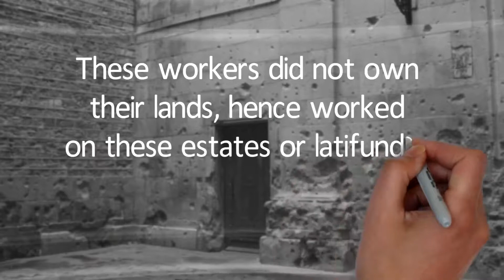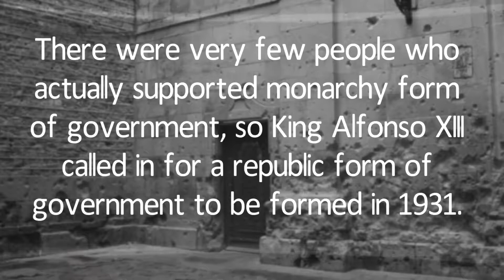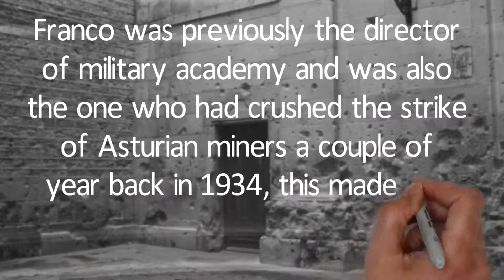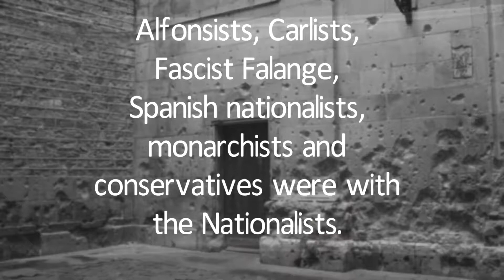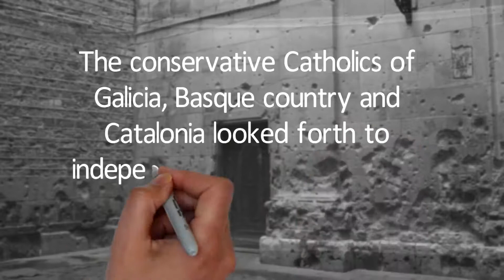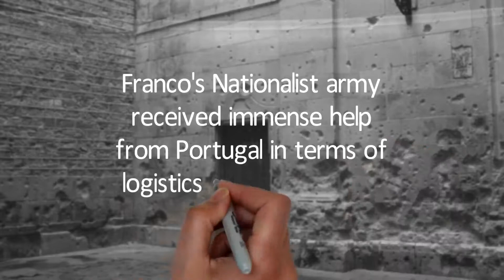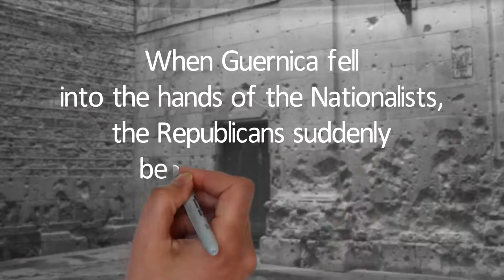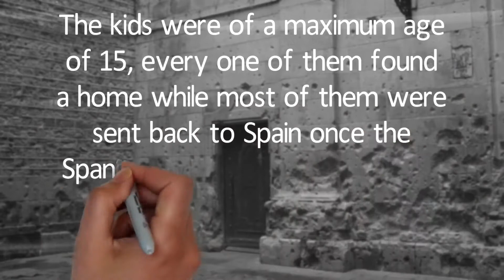Spanish Civil War Documentary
Not long back the present beautiful and peaceful Spain was going through painful times when the country was in a bad phase of rebellion. The Spanish Civil War was born out of the problems that persisted in the country. The Spanish Civil War is considered to have begun in 1936 and ended in the year 1939. The struggle was between the Nationalists and the Republicans.